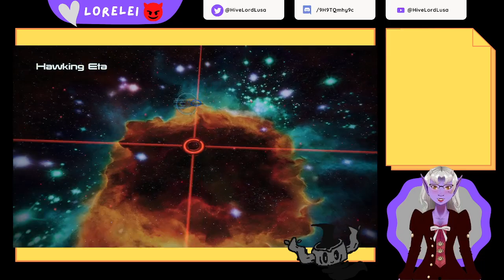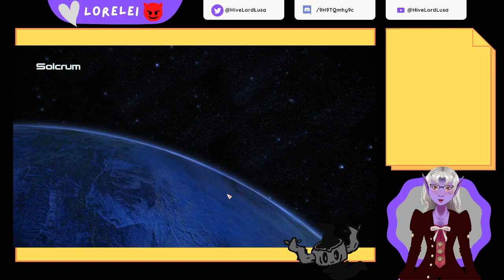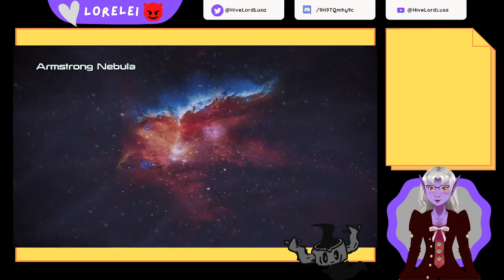[Aus Vtuber] Noveria Nowheria || Mass Effect 1 (Legendary Edition)